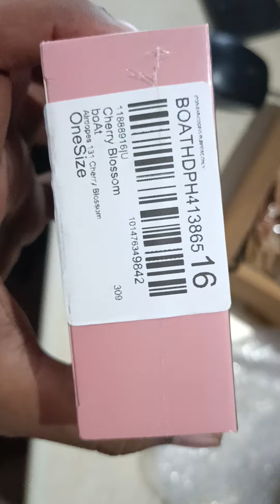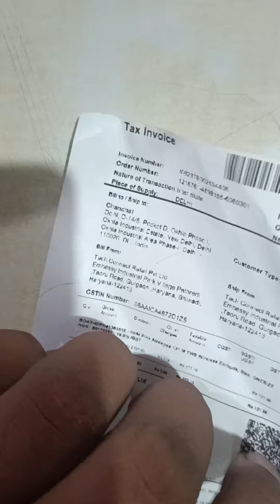Boat Earbuds | 699/- | Flipkard Mintra Amazon | Review Boat Airpods